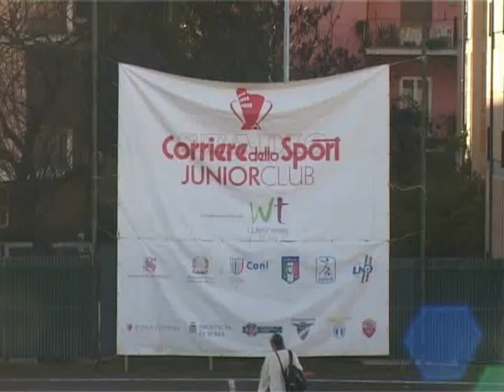Pasteur Visconti 8 1